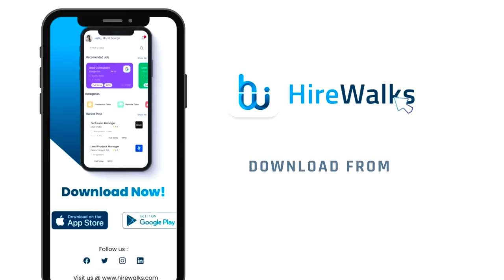Cinema- യിൽ ചാൻസ് കിട്ടാൻ കട കത്തിച്ച യുവാവ് 😳| klprank | comedy | badhusha | mallu |funny | kerala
Walk in with us
to Hire To get Hired

to get Faster,Easier,

Promising jobs and Talents.
Explore the millions of opportunities.